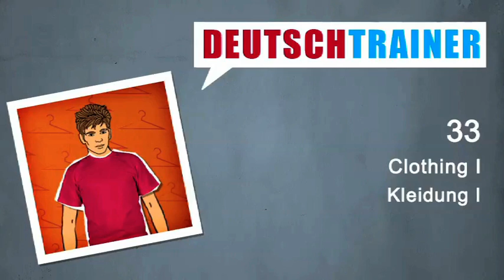German for beginners (A1/A2) | Deutschtrainer: Clothing I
What should I wear – a blouse, trousers or a jacket? In this lesson, you learn German clothing vocabulary.

Use the Deutschtrainer to effectively learn basic vocabulary needed for everyday life and to improve your pronunciation. The 50 lessons are bilingual (English-German) and address various situations - from greeting people and going to the doctor, to shopping and finding accommodations. The lessons can be accessed independently as needed. The German Deutschtrainer is designed for beginners and is based on the levels A1 and A2 of the European Framework.